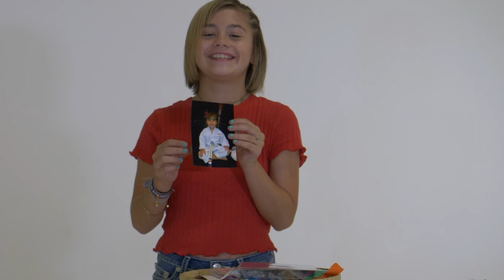Inside Morgans Memory Box - Disney Descendants - Vid Con - Lipsync Shorties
GO INSIDE Morgans memory box! She shares her Disney Decendants performance, Vid Con badge, Lip Sync Shorties passes and Kid Clippers tickets!!

     Morgan Landrigan is an Instagram influencer with over 60K followers! Her fans wanted to know more about her so she came to the Young Influencers Summer Camp to get a head start on her vlogging Youtube channel!

Morgan created this video idea at home and we helped her bring it to life!

Check out her Instagram @MorganLandrigan